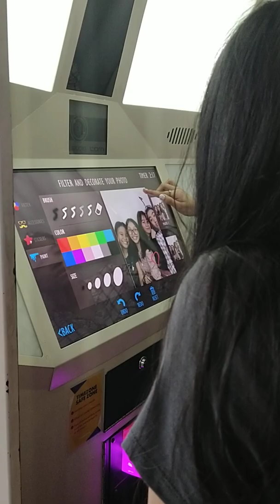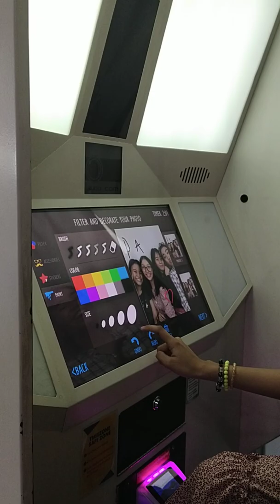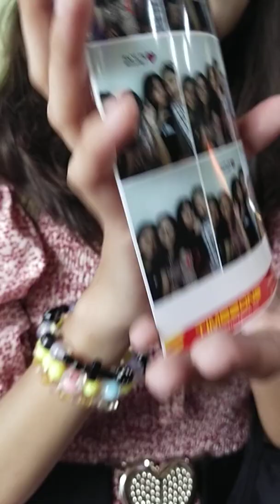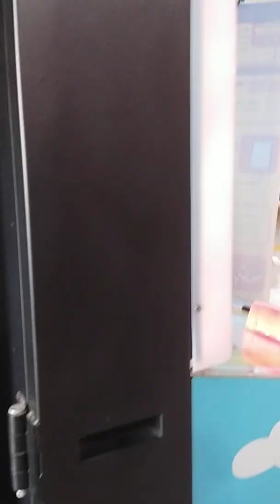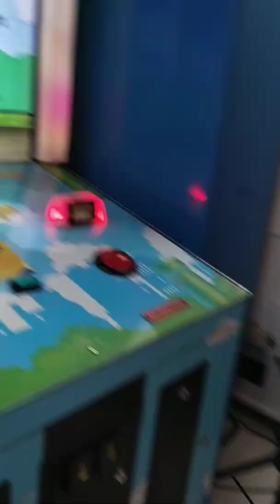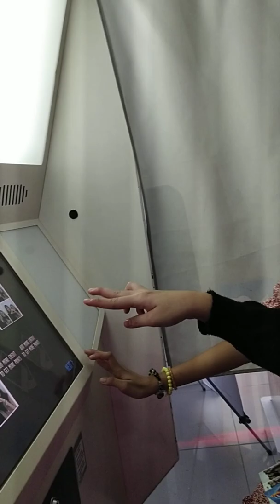Bonding with my Besties ❤️